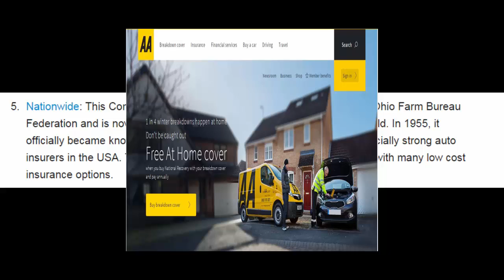Top 10 auto insurance companies in the world 3